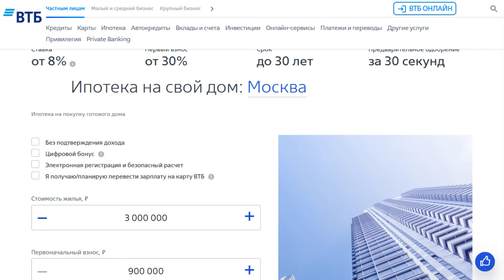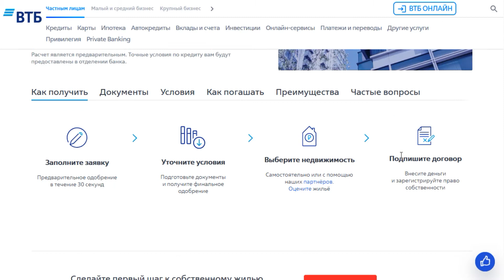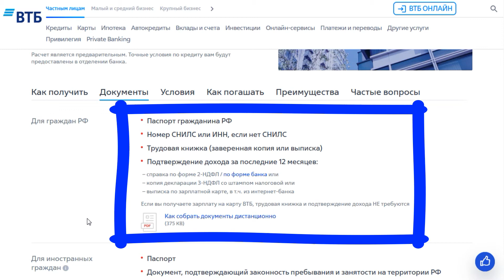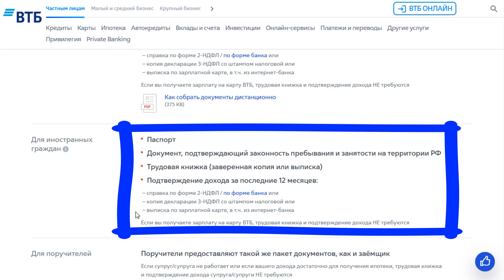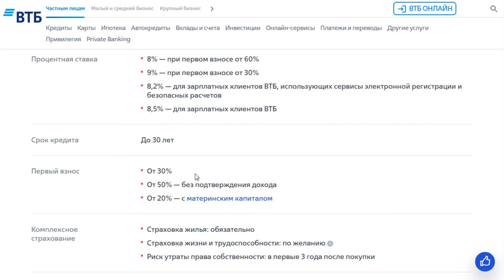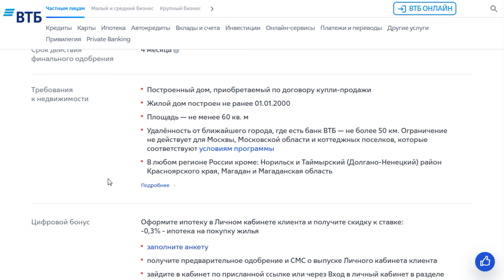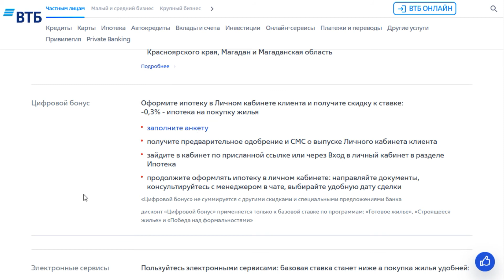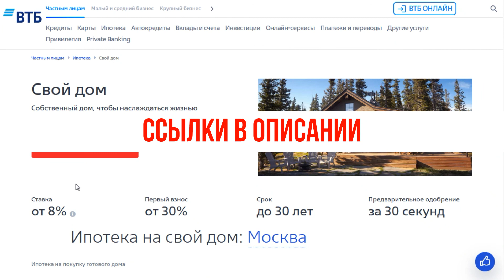Ипотека на частный дом в ВТБ